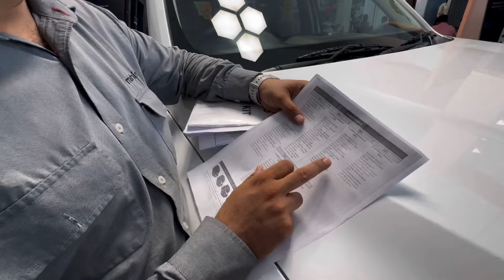Finally Thar Roxx Book Karwa Diya 😍 5 Door Thar ki Booking Done 😃